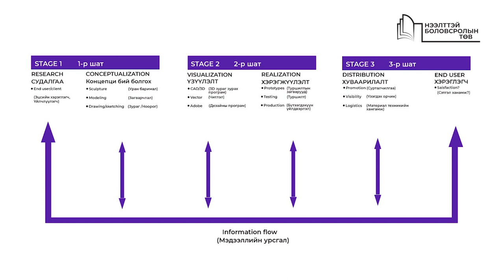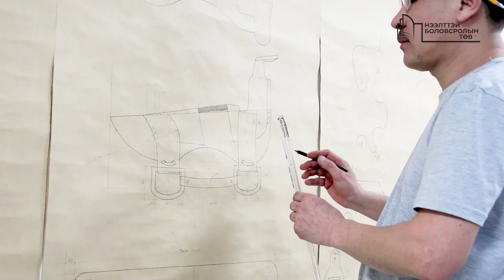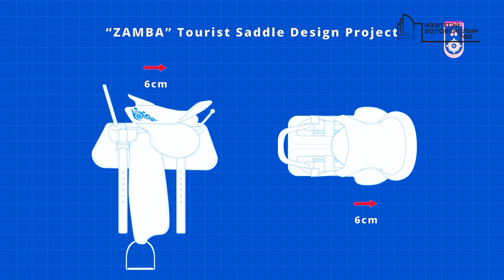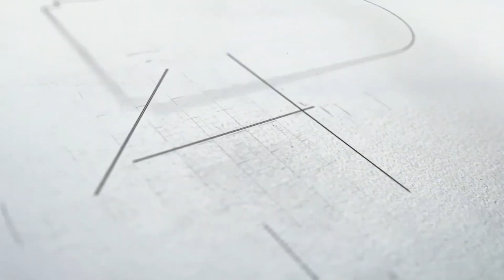IV.8.1 Э.Эрдэнэбат "Зохион бүтээх ур чадвар хөгжүүлж байгаа туршлага"